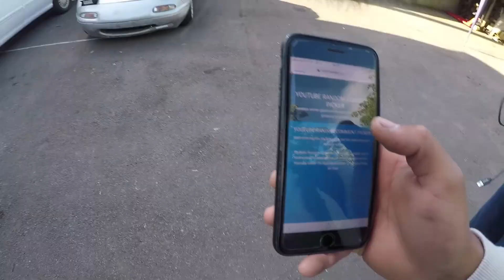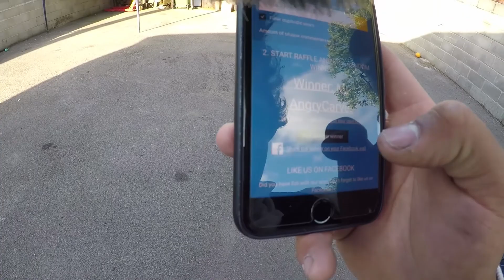!!!!700 SUBS GIVEAWAY WINNER!!!!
MY EQUIPMENT:

SIGMA LENS

RODE MIC

JOBY GORILLA POD

DJI PHANTOM 3

GOPRO HERO 4 session